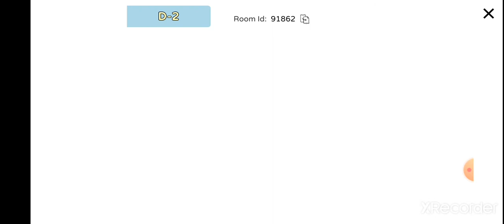OUTDATED Battle! Bunny D-3 Dungeon Raid with Loopedrage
As of recently, multiplayer dungeon has been removed from the game and subsequently these videos don't reflect the current state of the stages.

Update finally dropped for iOS so I was able to recruit the help of the current farthest known player in the game, Loopedrage, to help me with some of the dungeon.

Part of this stages difficulty is the Darow spam from the start making building a proper stack of Axe bumpy. We use Assassin here as he can be stacked alongside Axe and kill the Darow's while not pushing. Smail could be tried here but I believe you may run into some issues of pushing to enemy base before you can build a proper stack of Axe.

Another part of this stages difficulty is the Boss, Leaf Slug. He regenerates HP quite quickly, has formidable stats and other types of slug will quickly stack along with him as well. Smail gets outranges and will die rather quickly to them and from some testing, Axe TF usually isn't enough unless it's boosted. This is also another point where Assassin is incredibly useful. There is also a Giantise in this stage but he's not as big if a threat and if you can deal with the Leaf Slug, you can deal with him.

f you need help with this stage, want to find a partner to do The Dungeon with or just generally wanna discuss the game, you can join the official discord server.

This run was done alongside Loopedrage so thanks to them, they also have some content related to this game uploaded if you wish to check it out.

Music used is Lady Maria of the Astral Clocktower's theme from Bloodborne: The Old Hunters. I do not own it or had any part in creating it.